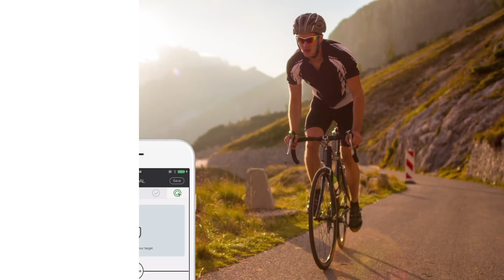QardioBase 2 - Balance Connectée et Analyseur Corporel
QardioBase 2 est un pèse-personne connecté et analyseur corporel complet et récompensé. QardioBase allie un design épuré, des fonctionnalités intelligentes et une expérience réellement intuitive pour vous aider à connaître votre corps au-delà des chiffres. QardioBase fonctionne sans fil avec vos appareils iOS et Android. Pour plus d'informations